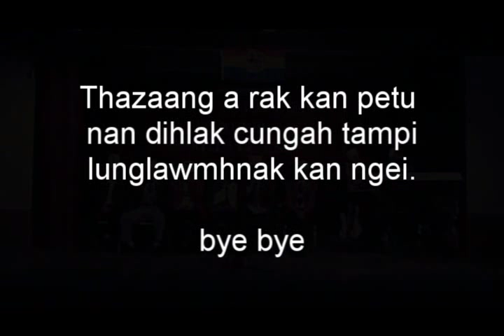Chin National Day 2011 Roseline